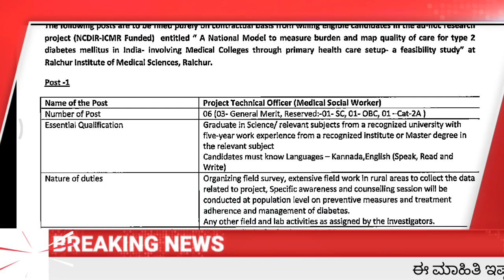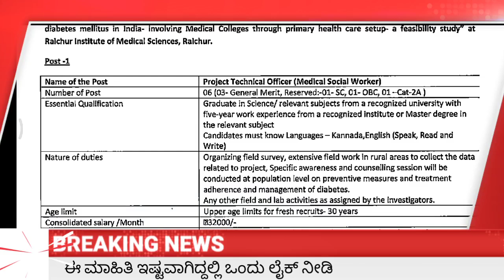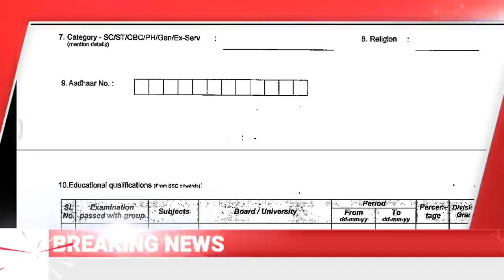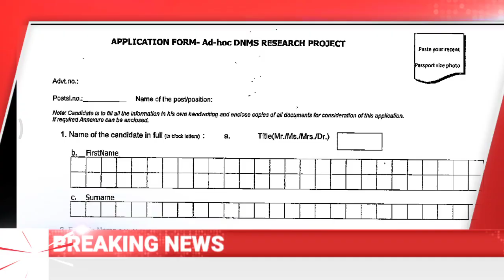ರಾಜ್ಯ ಸರ್ಕಾರದಿಂದ ನೀರುದ್ಯೊಗಿಮಿತ್ರರಿಗೆ ಶುಭಸುದ್ದಿ ವಿವಿಧ ಹುದ್ದೆಗಳ ನೇಮಕಾತಿಗೆ ಅಧಿಸೂಚನೆ ಪ್ರಕಟ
💐💐💐ಎಲ್ಲಾ ಸ್ಪರ್ಧಾತ್ಮಕ ಪರೀಕ್ಷೆಗಳಿಗೆ ಉಪಯೋಗವಾಗುವ
ದೈನಂದಿನ ಜೀವನದ ವೈಜ್ಞಾನಿಕ ಪರಿಕಲ್ಪನೆಗಳ ಅತಿಪ್ರಮುಖ ಪ್ರಯೋಗಗಳು ವೀಕ್ಷಿಸಲು ಕೆಳಗಿನ ಲಿಂಕ್ ಅನ್ನು ಪ್ರೆಸ್ ಮಾಡಿ ಹಾಗೂ ಸಬ್ಸ್ಕ್ರೈಬ್ ಆಗಿ